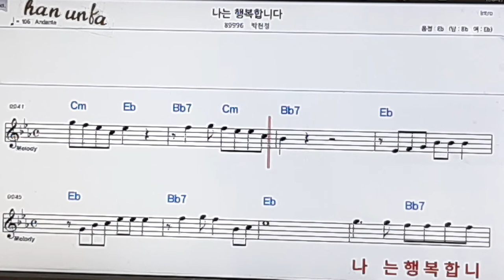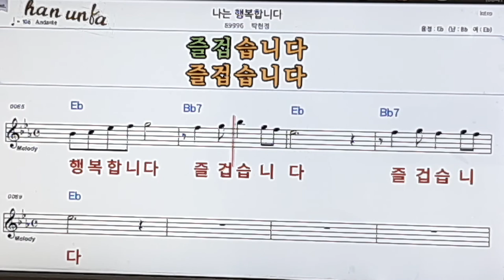나는 행복합니다/박현정👍노래 반주, 코드 악보,가라오케💋Karaoke*Sheet Music*Chord*MR